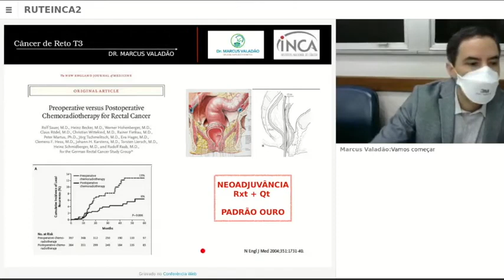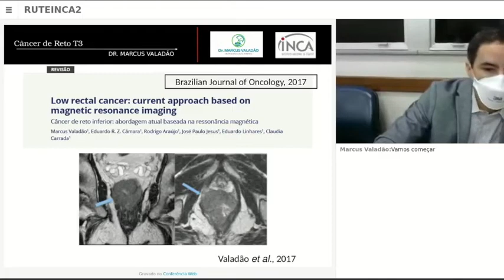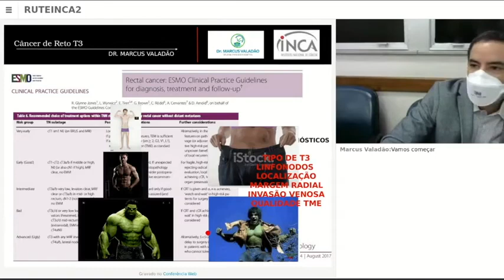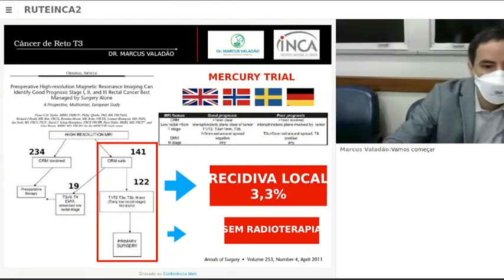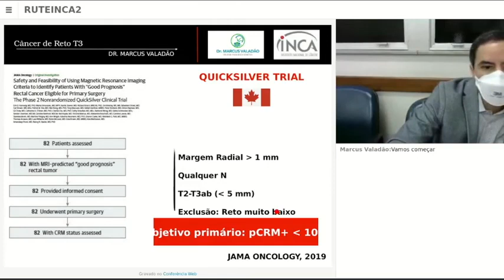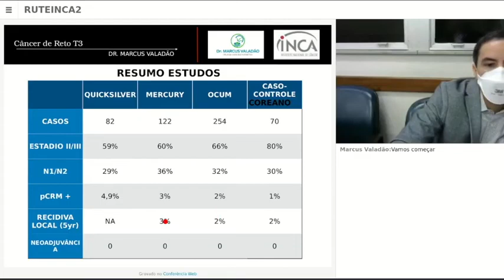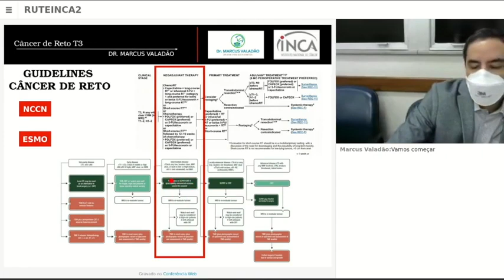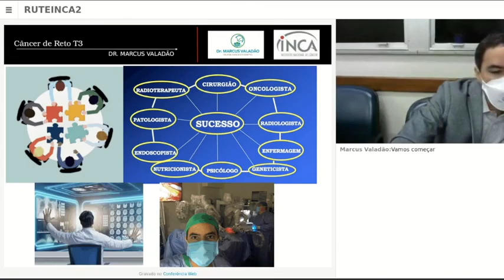Individualização do tratamento do câncer de reto T3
Dr Marcus Valadão
Grupo de Doenças  Colorretais INCA RJ